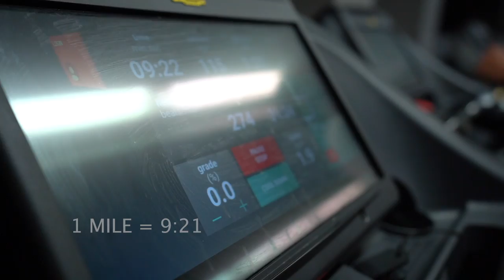WE GOT STRANDED!! *CRAZY*